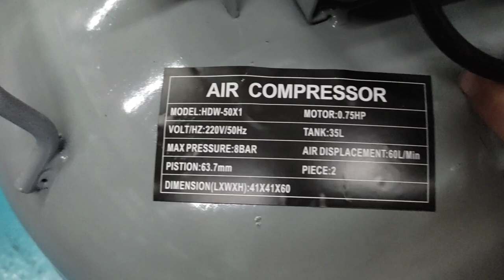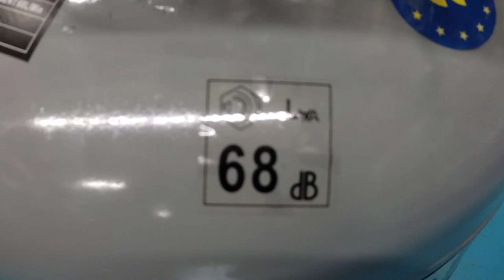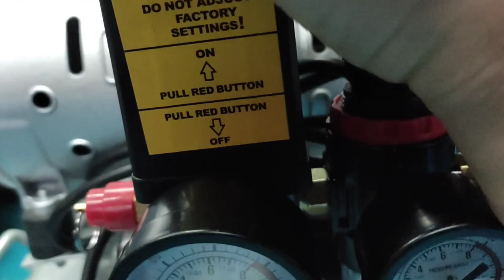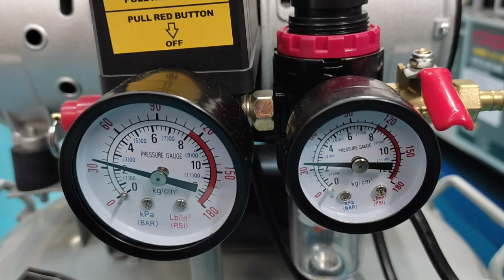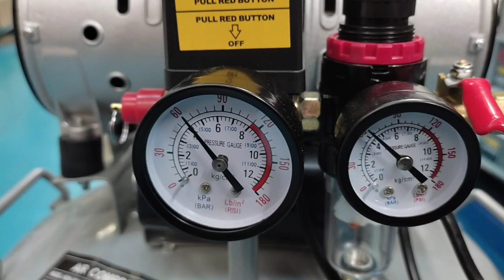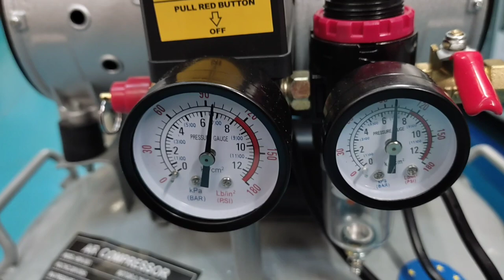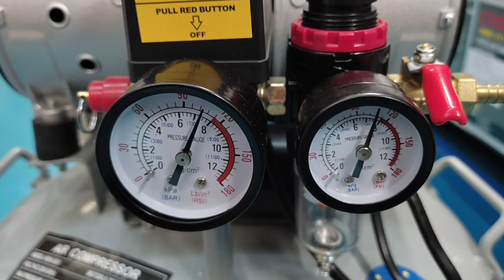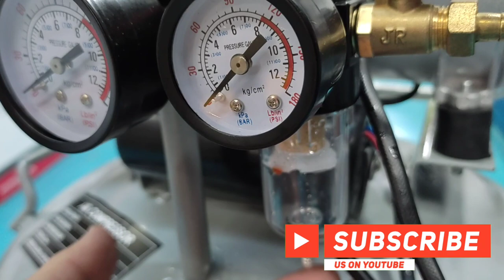compresseur silencieux pour cabinet dentaire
Super Silencieux Moteur sans huile Moteur 2 pistons avec 1.12 HP / 830W (127V) et 1.14 HP / 850W (220V) Réservoir d'une capacité de 40 litres Débit d'air : 212 litres/minute Filtre de sortie d'air Protection thermique contre la surchauffe Dimensions